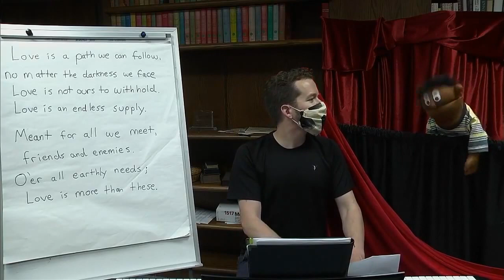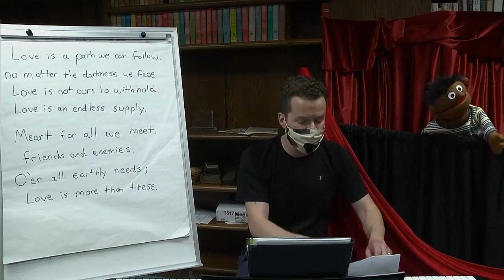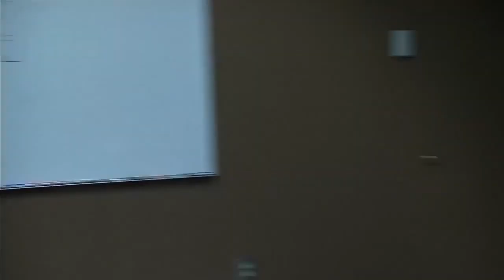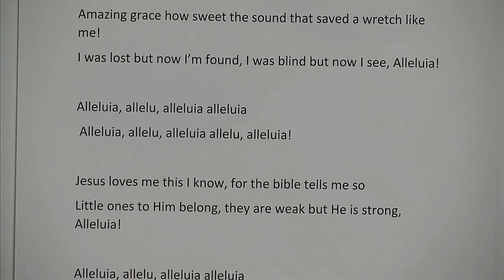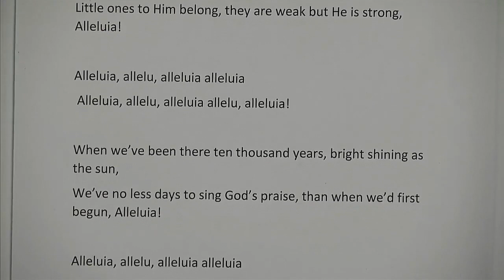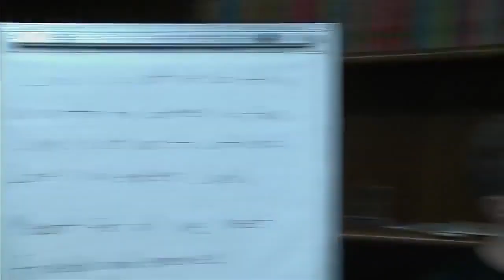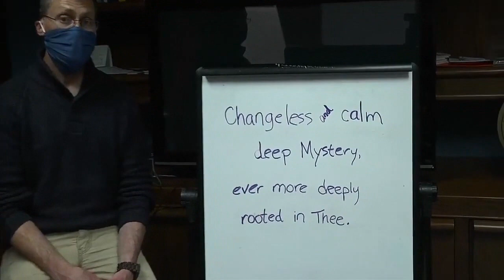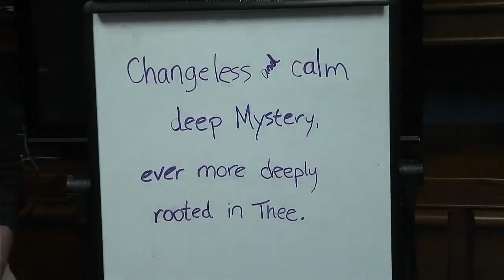Evening Focus Review May 21, 2020